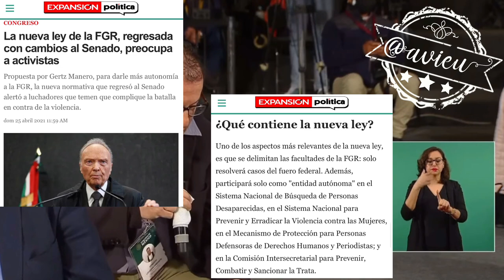Presidencia de la República no presentará ninguna acción de inconstitucionalidad a la LeyGertz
Presidencia de la República no presentará ninguna acción de inconstitucionalidad a la LeyGertz, porque López Obrador confía plenamente en el Fiscal Alejandro Gertz, “si quieren que la CNDH la promueva” 🦆